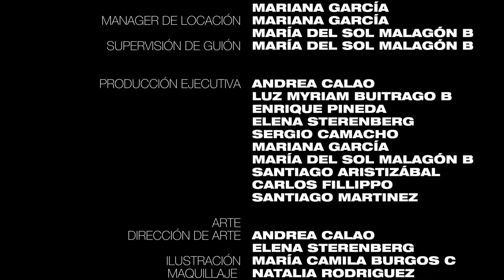Salvar a Colombia - Short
Mixing Project

Short mixed for Colombian Director Andrea Calao as part of the smartfilms festival supported by minister of technology in Colombia.